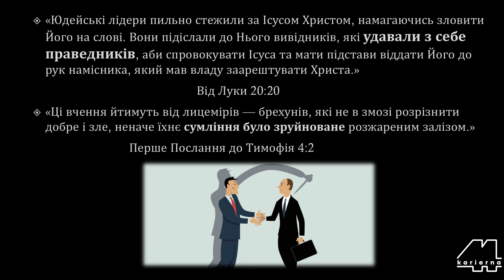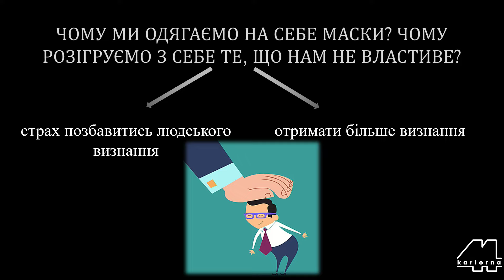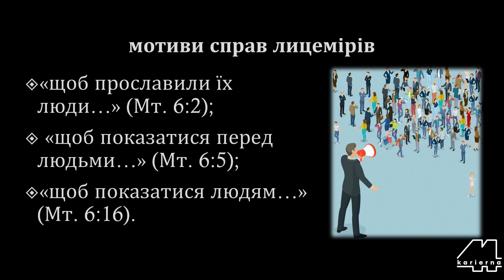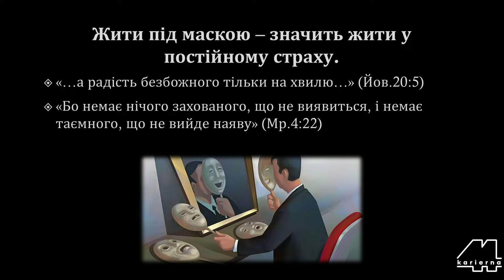Лицемірство | Сергій Каленик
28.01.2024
Сергій Каленик
Проповідь на тему: «Лицемірство»

Якщо ви хочете підтримати служіння церкви "Кар'єрна 44", переходьте за посиланням